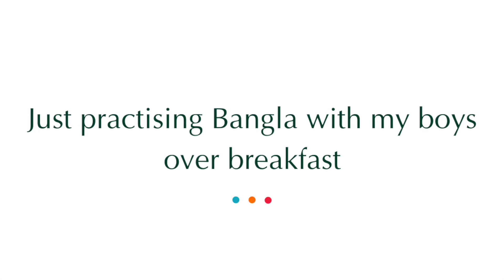My Bangla Diary #4 || The Plateau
Get your hands on the Colloquial Bengali book audios for free!